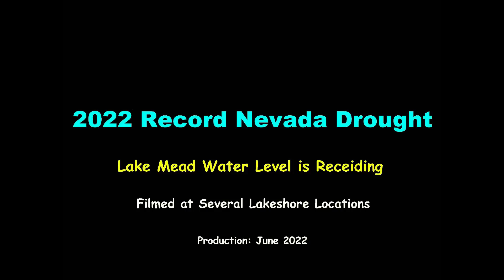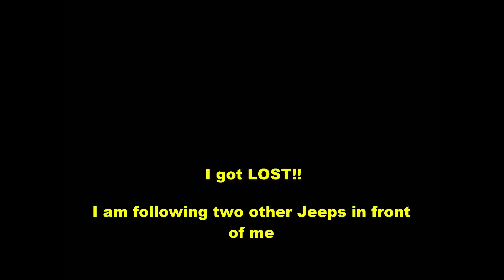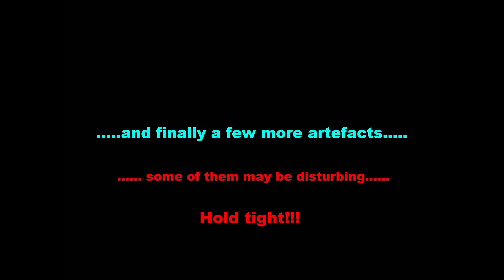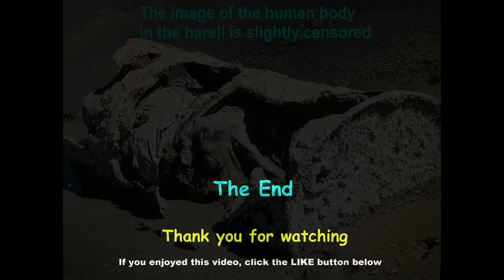Lake Mead Drought in 2022